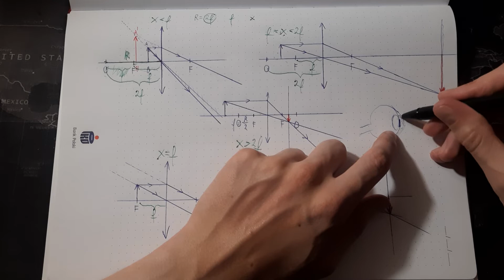Soczewki skupiające i rozpraszające, konstrukcja obrazów, fale mechaniczne i elektromagnetyczne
Film opracowany na podstawie podręcznika wydawnictwa WSiP pt Świat Fizyki dla klas 8 szkoły podstawowej.

0:00:00 - 0:28:15 12.7 Soczewki
0:28:15 - 1:10:35 12.8 Obrazy otrzymywane za pomocą soczewek
1:10:35 - 1:29:28 12.9 Porównujemy fale mechaniczne i elektromagnetyczne